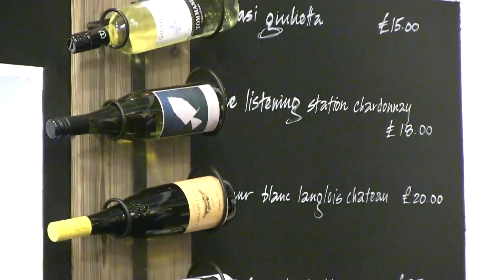Launch night at Mosaic in Swansea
Ground Level Swansea went to the launch night of Mosaics bar and restaurant ont he Swansea High Street to see what it would be offering the people of Swansea.

The Urban Village is a exciting new project by coastal housing which is the first step towards the revival of Swansea's High St.